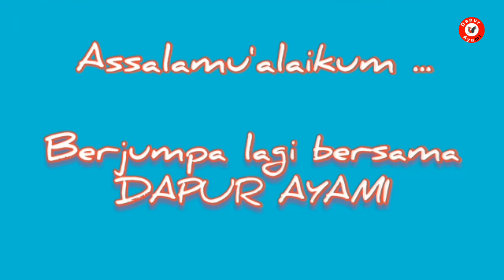GURAME SAMBAL MATAH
BAHAN BAHAN

1 ekor ikan gurame
2 buah cabe merah gede
2 buah cabe ijo gede
7 buah rawit merah
5 siung bawang merah
2 buah tomat
2 batang sereh
3 lembar daun jeruk
2 buah jeruk limau
1 jeruk nipis
gula putih secukupnya
penyedap secukupnya
garam secukupnya

Cara membuat, tonton videonya sampai selesai ya guys👌
Selamat mencoba.. Happy Cooking🙂👌